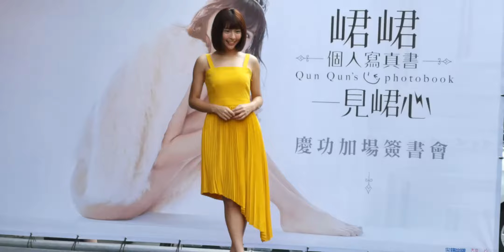2019 10 12 峮峮 個人寫真書 一見峮心 簽書會 1